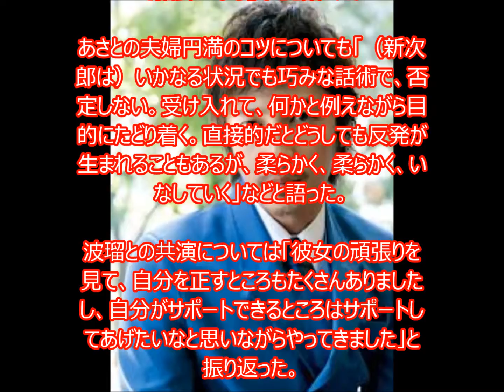玉木宏 【あさが来た】 新次郎の魅力を語る！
【関連動画】
・【話題のキス】日本で最も再生されたキスシーン動画まとめ♪キュンとする優しいキス＃1（錦戸亮・玉木宏・松山ケンイチ)

玉木宏 結婚
玉木宏 ブログ
玉木宏 ドラマ
玉木宏 身長
玉木宏 年齢
玉木宏 熱愛
玉木宏 髪
玉木宏 あさがきた
玉木宏 上野樹里
玉木宏 熱愛
玉木宏 ブログ
玉木宏 ドラマ
玉木宏 身長
玉木宏 髪型
玉木宏 年齢
玉木宏 cm
玉木宏 髪
玉木宏 上野樹里
玉木宏 綾瀬はるか
玉木宏 朝ドラ
玉木宏 綾瀬はるか 共演
玉木宏 頭
玉木宏 赤ちゃん
玉木宏 嵐
玉木宏 篤姫
玉木宏 握手会
玉木宏 愛車
玉木宏 イケメン
玉木宏 いとこ
玉木宏 生田斗真
玉木宏 イベント
玉木宏 色気
玉木宏 今
玉木宏 インタビュー
玉木宏 instagram
玉木宏 上野樹里
玉木宏 歌
玉木宏 噂
玉木宏 上野樹里 結婚
玉木宏 wikipedia
玉木宏 ウルルン
玉木宏 ウエンツ
玉木宏 上野樹里 キスシーン
玉木宏 運動会
玉木宏 ウォーターボーイズ
玉木宏 映画
玉木宏 演技
玉木宏 笑顔
玉木宏 エピソード
玉木宏 英語
玉木宏 えくぼ
玉木宏 emotion
玉木宏 笑顔 画像
玉木宏 映画 2016
玉木宏 映画 2015
玉木宏 奥さん
玉木宏 小野大輔
玉木宏 大阪
玉木宏 夫
玉木宏 親
玉木宏 お茶漬け
玉木宏 音楽
玉木宏 大倉忠義
玉木宏 生い立ち
玉木宏 おしゃれイズム
玉木宏 髪型
玉木宏 髪
玉木宏 彼女
玉木宏 かっこいい
玉木宏 彼女 画像
玉木宏 韓国
玉木宏 関西弁
玉木宏 家族
玉木宏 菅野美穂
玉木宏 家
玉木宏 筋肉
玉木宏 キス
玉木宏 着物
玉木宏 兄弟
玉木宏 既婚
玉木宏 北川景子
玉木宏 筋肉 画像
玉木宏 木村文乃
玉木宏 金髪
玉木宏 曲
玉木宏 倉科カナ
玉木宏 黒髪
玉木宏 空港
玉木宏 食わず嫌い
玉木宏 クォーター
玉木宏 苦労
玉木宏 クラシック
玉木宏 クリス松村
玉木宏 倉科カナ ドラマ
玉木宏 唇
玉木宏 結婚
玉木宏 結婚してる
玉木宏 血液型
玉木宏 結婚 子供
玉木宏 結婚しない
玉木宏 結婚相手
玉木宏 経歴
玉木宏 結婚したい
玉木宏 恋人
玉木宏 高校
玉木宏 子供
玉木宏 紅白
玉木宏 高校時代
玉木宏 小池徹平
玉木宏 国籍
玉木宏 高画質
玉木宏 近藤正臣
玉木宏 子ども
玉木宏 サイン
玉木宏 最近
玉木宏 最新画像
玉木宏 サンダル
玉木宏 最新
玉木宏 佐々木蔵之介
玉木宏 さんま
玉木宏 坂本龍馬
玉木宏 撮影
玉木宏 財布
玉木宏 身長
玉木宏 三味線
玉木宏 刺青
玉木宏 私服
玉木宏 出身
玉木宏 指揮
玉木宏 手
玉木宏 出演番組
玉木宏 写真集
玉木宏 鹿男
玉木宏 スーツ
玉木宏 スタイル
玉木宏 スケジュール
玉木宏 好き
玉木宏 鈴木梨央
玉木宏 水泳
玉木宏 住まい
玉木宏 スニーカー
玉木宏 スレ
玉木宏 好きな食べ物
玉木宏 性格
玉木宏 声優
玉木宏 千秋
玉木宏 戦隊
玉木宏 生年月日
玉木宏 潜水艦
玉木宏 seasons
玉木宏 戦争
玉木宏 せつない
玉木宏 星座
玉木宏 そっくりさん
玉木宏 卒業アルバム
玉木宏 遭遇
玉木宏 卒アル
玉木宏 祖父
玉木宏 そっくり
玉木宏 創価学会
玉木宏 ソヒョン
玉木宏 短髪
玉木宏 大河
玉木宏 誕生日
玉木宏 探偵
玉木宏 タイプ
玉木宏 玉山鉄二
玉木宏 体型
玉木宏 たばこ
玉木宏 旅
玉木宏 玉置宏
玉木宏 父親
玉木宏 父
玉木宏 中国
玉木宏 中学校
玉木宏 中学
玉木宏 千葉雄大
玉木宏 茶髪
玉木宏 千秋真一 画像
玉木宏 千葉雄大 ドラマ
玉木宏 中学時代
玉木宏 妻
玉木宏 妻夫木聡